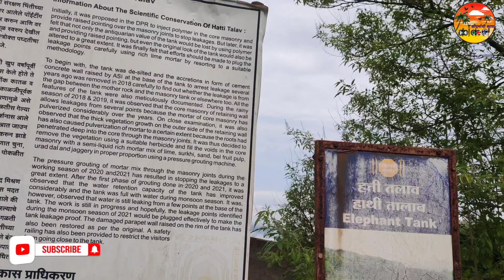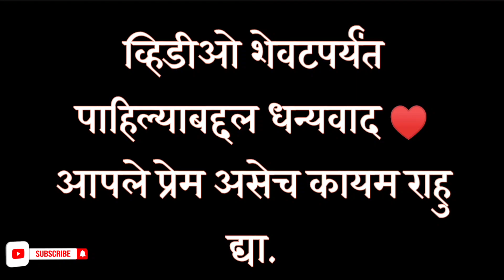स्वराज्याची राजधानी किल्ले रायगड। Raigad Fort। जिवंतपणी पाहिलेला स्वर्ग। रायगड माहिती -१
मित्रांनो व्हिडिओ आवडला तर नक्की लाईक आणि शेअर करा.